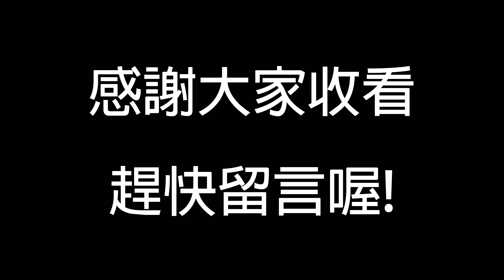【水電爸爸】1000訂閱問題蒐集!!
1000訂閱Q&A問題蒐集

每周五晚上6:30固定新影片
每周一不定時上片

喜歡水電爸爸的朋友歡迎多多分享!!